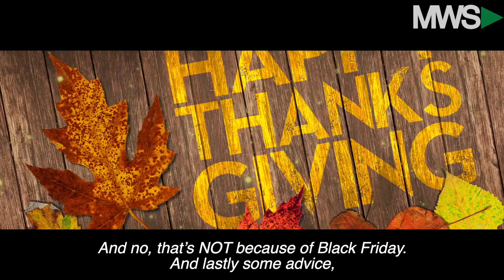Wall Street Wake Up Call | Nov 22nd | Fed Decision Sparks Stock Jump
A new week is here, James is back and healthy and the Big Board is set to see big gains after President Joe Biden announced his pick to hold the position of Federal Reserve chairperson.  Also, Tesla (TSLA) rallies on Model S Plaid speculation, Moderna (MRNA) spikes on the FDA's booster shot decision and James has a new acronym for the New York Jets.